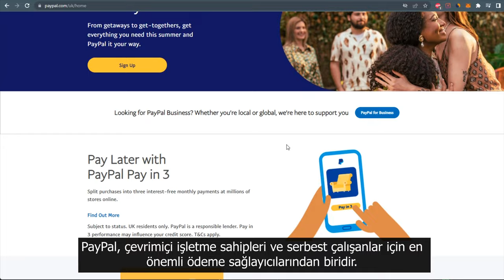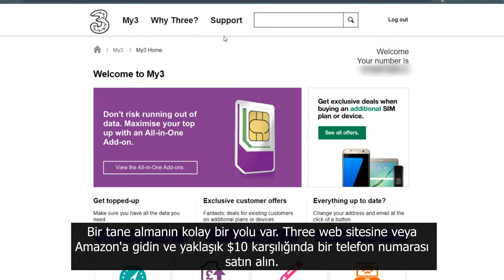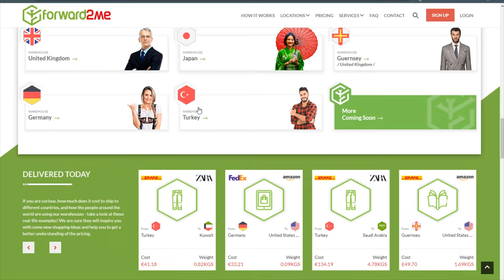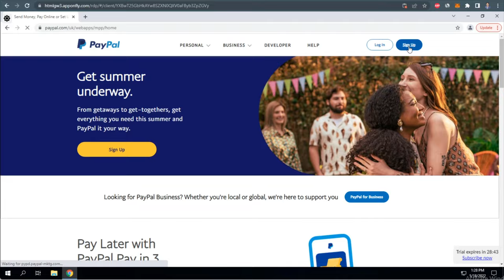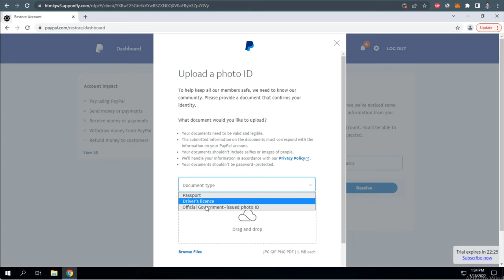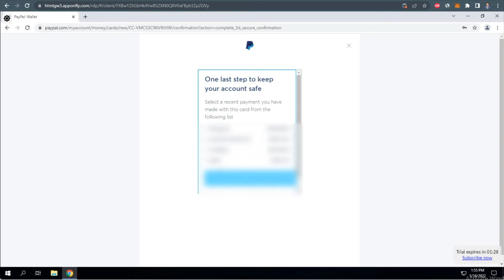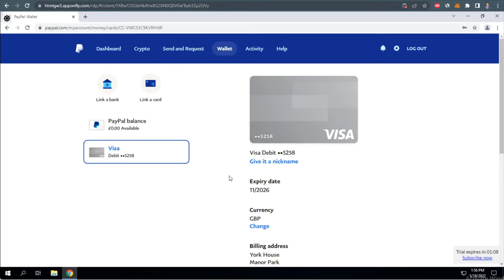How to Open PayPal Account in Unsupported Countries 2023 | Reza Taheri